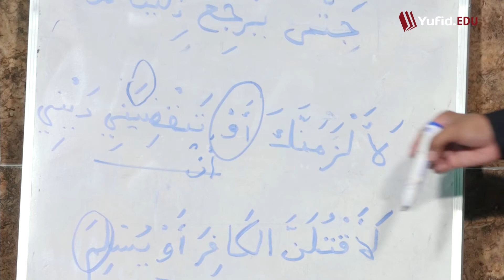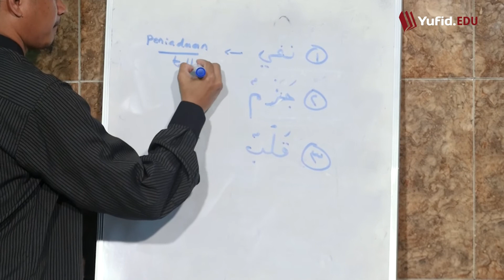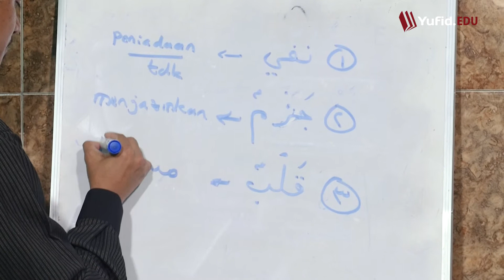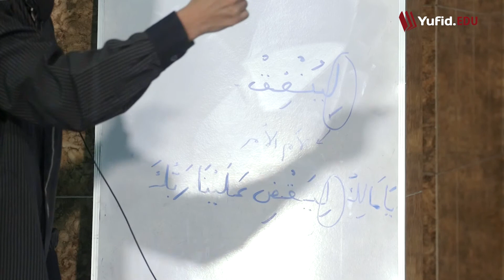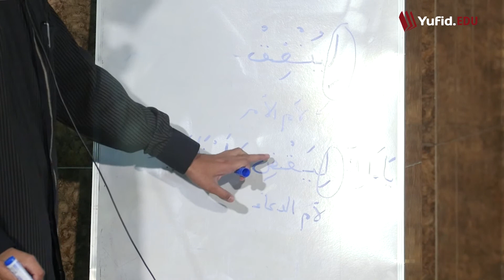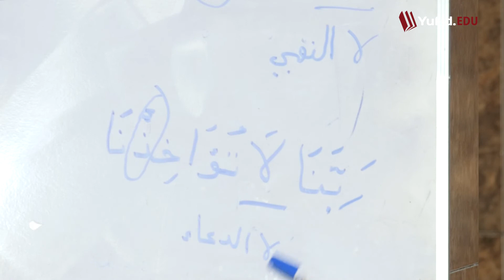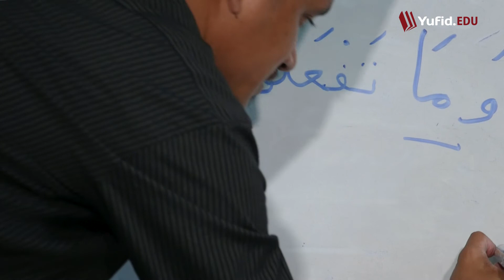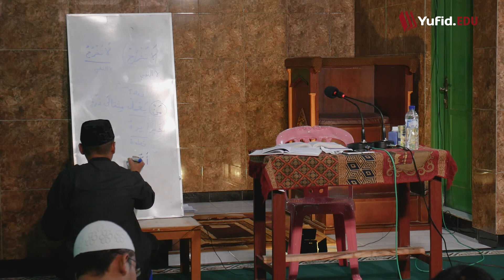Fi'il Mudhari dan Amil Jawazim (Ngaji Kitab Jurumiyah Eps 8) - Ustadz Muhammad Abduh Tuasikal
Sudahkah anda belajar ilmu nahwu? Ilmu nahwu adalah ilmu yang harus kita kuasai apabila ingin lancar membaca kitab gundul. Alhamdulillah banyak tersedia kitab belajar nahwu untuk pemula, kitab belajar bahasa arab pemula, dan paket belajar bahasa arab dari nol. Salah satu panduan belajar bahasa arab sehari hari yang banyak digunakan di pesantren adalah kitab jurumiyah. Sehingga tidak heran apabila para santri sampai hafal kitab nahwu dasar tersebut. Pengarang kitab jurumiyah ini yaitu  ibnu Ajurrum. Bagi anda yang bukan santri dapat juga mendapatkan kitab matan jurumiyah dan kitab bahasa arab dasar lainnya di toko-toko kitab. Penasaran kan bagaimana cara belajar nahwu jurumiyah?

Pada materi kitab matan jurumiyah kali ini, insyaAllah kita akan belajar mengenai fi'il mudhori dan amil jawazim atau amil jazm. Sobat muslim tentu sudah tidak sabar ingin mendengarkan penjelasan amil jawazim jurumiyah kali ini kan? Yuk simak video selengkapnya.

wallahu a'lam..

Simak juga video-video bermanfaat lainnya dari channel yufid edu dan jangan lupa SUBSCRIBE agar memperoleh update video kajian kitab jurumiyah bersama ustadz Abduh Tuasikal, penjelasan nadhom jurumiyah full dan belajar nahwu dasar. SHARE kepada keluarga, kerabat, saudara, dan kawan Anda agar makin banyak yang tahu tentang Islam. Jazaakumullahu khairan